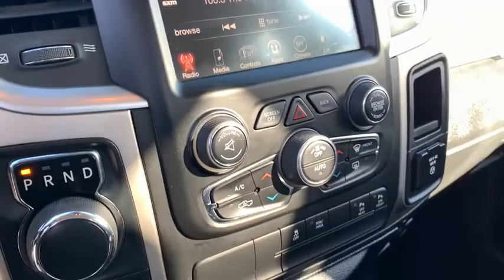2017 Ram 1500 Knoxville, Powell, Maryville, Oak Ridge, Alcoa, TN K5079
Maximum Steel Metallic Clearcoat Used 2017 Ram 1500 available in Knoxville, Tennessee. Servicing the Powell, Maryville, Oak Ridge, Alcoa, TN area.

bEquipment/bbrNever get into a cold vehicle again with the remote start feature on this model. Protect this vehicle from unwanted accidents with a cutting edge backup camera system. This unit has a 5.7 liter 8 Cylinder Engine high output engine. When you encounter slick or muddy roads you can engage the four wheel drive on it and drive with confidence. This model projects refinement with a racy metallic gray exterior. Anti-lock brakes will help you stop in an emergency. This 2017 Ram 1500  has an automatic transmission. This 2017 Ram 1500  features cruise control for long trips. This 2017 Ram 1500  is equipped with a gasoline engine. Big enough to tow or haul this vehicle has the space power and durability for anyone.brbrbPackages/bbrQUICK ORDER PACKAGE 27S BIG HORN:  Engine: 5.7L V8 HEMI MDS VVT; Transmission: 8-Speed Automatic (8HP70); Rear View Auto Dim Mirror; Leather Wrapped Steering Wheel; Rear Dome w/On/Off Switch Lamp; Underhood Lamp; LED Bed Lighting; Glove Box Lamp; Bright/Bright Billets Grille; Auto Dim Exterior Mirrors; Big Horn Regional Package; Big Horn Badge; Security Alarm; Power Heated Fold-Away Mirrors; Electroluminescent Instrument Cluster; Overhead Console w/Garage Door Opener; Universal Garage Door Opener; Remote Start System; Full Size Temporary Use Spare Tire; 6 Month Trial (Registration Required) (3B2); For Details Visit DriveUconnect.com; Uconnect Access; 6 Month Trial (Registration Required) (X9J); 8.4&quot; Touchscreen Display; Nav-Capable! See Dealer for Details; Exterior Mirrors w/Supplemental Signals; Steering Wheel Mounted Audio Controls; Exterior Mirrors Courtesy Lamps; Air Conditioning ATC w/Dual Zone Control; Electric Shift On Demand Transfer Case; Power-Folding Mirrors; Dual Rear Exhaust w/Bright Tips; Sun Visors w/Illuminated Vanity Mirrors; ParkSense Front/Rear Park Assist System. MANUFACTURERS STATEMENT OF ORIGIN. Equipment listed is based on original vehicle build. Please confirm the accuracy of the included equipment by calling the dealer prior to purchase.
QUICK ORDER PACKAGE 27S BIG HORN:  Engine: 5.7L V8 HEMI MDS VVT; Transmission: 8-Speed Automatic (8HP70); Rear View Auto Dim Mirror; Leather Wrapped Steering Wheel; Rear Dome w/On/Off Switch Lamp; Underhood Lamp; LED Bed Lighting; Glove Box Lamp; Bright/Bright Billets Grille; Auto Dim Exterior Mirrors; Big Horn Regional Package; Big Horn Badge; Security Alarm; Power Heated Fold-Away Mirrors; Electroluminescent Instrument Cluster; Overhead Console w/Garage Door Opener; Universal Garage Door Opener; Remote Start System; Full Size Temporary Use Spare Tire; 6 Month Trial (Registration Required) (3B2); For Details Visit DriveUconnect.com; Uconnect Access; 6 Month Trial (Registration Required) (X9J); 8.4&quot; Touchscreen Display; Nav-Capable! See Dealer for Details; Exterior Mirrors w/Supplemental Signals; Steering Wheel Mounted Audio Controls; Exterior Mirrors Courtesy Lamps; Air Conditioning ATC w/Dual Zone Control; Electric Shift On Demand Transfer Case; Power-Folding Mirrors; Dual Rear Exhaust w/Bright Tips; Sun Visors w/Illuminated Vanity Mirrors; ParkSense Front/Rear Park Assist System,MANUFACTURERS STATEMENT OF ORIGIN,3.21 Rear Axle Ratio,GVWR: 6;800 lbs,50 State Emissions,Transmission w/Driver Selectable Mode and Oil Cooler,Four-Wheel Drive,Engine Oil Cooler,730CCA Maintenance-Free Battery,160 Amp Alternator,Towing Equipment;  Trailer Sway Control,Trailer Wiring Harness,Class IV Receiver Hitch,1700# Maximum Payload,HD Shock Absorbers,Front And Rear Anti-Roll Bars,Electric Power-Assist Steering,26 Gal. Fuel Tank,Single Stainless Steel Exhaust,Auto Locking Hubs,Short And Long Arm Front Suspension w/Coil Springs,Multi-Link Rear Suspension w/Coil Springs,4-Wheel Disc Brakes w/4-Wheel ABS; Front Vented Discs; Brake Assist and Hill Hold Control,Wheels: 20 x 8 Chrome Clad Aluminum,Regular Box Style,Center Hub,Steel Spare Wheel,Spare Tire Stored Underbody w/Crankdown,Clearcoat Paint,Chrome Front Bumper w/Body-Colored Rub Strip/Fascia Accent,Chrome Rear Step Bumper,Black Side Windows Trim and Black Front Windshield Trim,Chrome Door Handles,Black Exterior Mirrors,Power Rear Window,Variable Intermittent Wipers,Deep Tinted Glass,Galvanized Steel/Aluminum Panels,Front License Plate Bracket,Active Grille Shutters,Tailgate Rear Cargo Access,Fully Autom